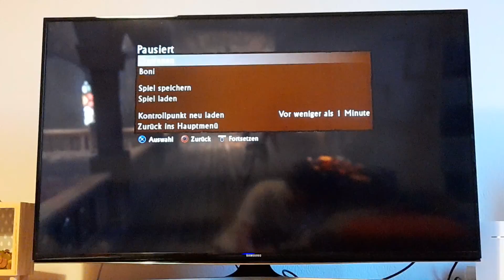Let's Play Uncharted 3 Drakes Deception Part 28